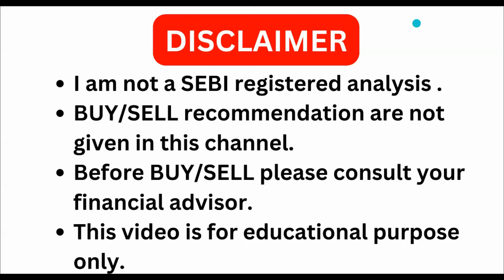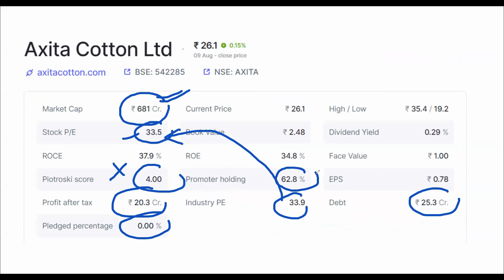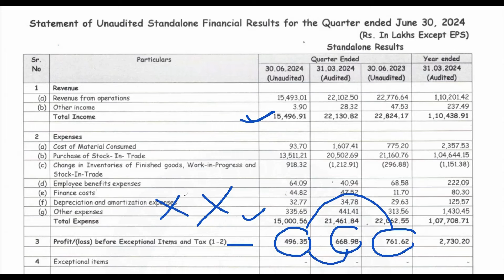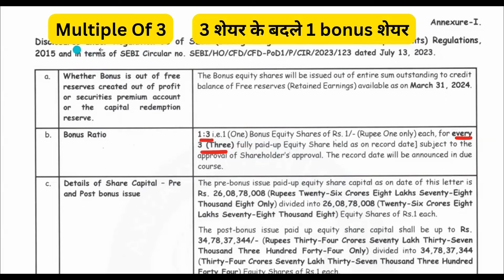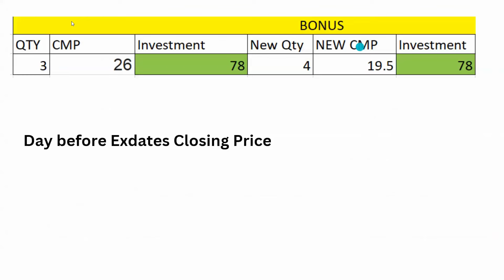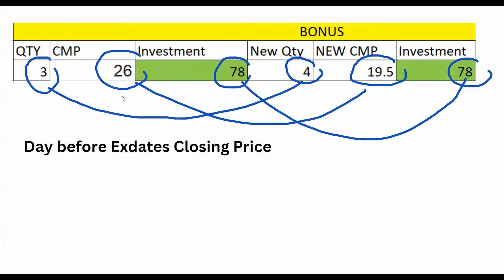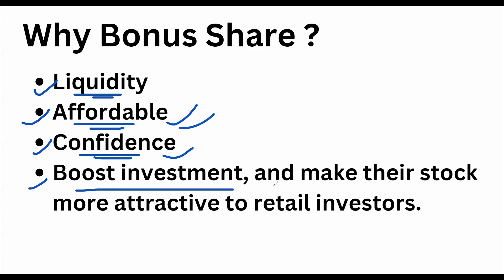Axita Cotton bonus news I Axita cotton share latest news today I axita cotton q1 results 2025